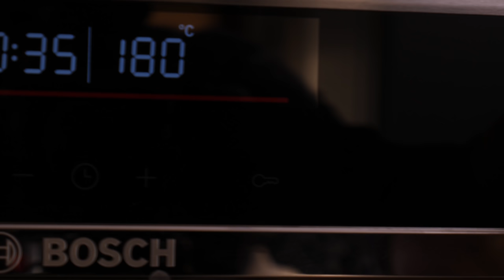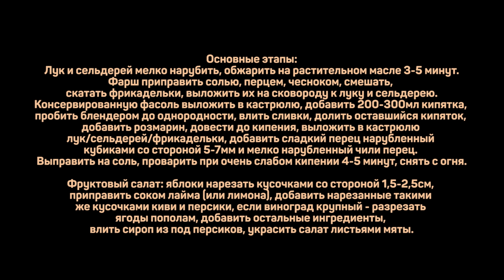Суп, который согреет вас в холодный вечер. Рубрика Ужин за 20 минут.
Ну и если и тут не успеете, то скоро выйдет допечатка.

Суп из расчета на 2л воды:
Фарш (говядина) 500г
Соль/перец/чеснок гранулированный
Фасоль консервированная 500г
Перец сладкий красный 150г
Перец чили 30г (1шт)
Сливки 100-150мл (жирность по желанию)
Розмарин 1вет.

Фруктовый салат:
Яблоко 1шт
Мандарины 2шт
Киви 1-2шт
Виноград 100г
Персики консервированные 200г
Лайм (или лимон) 1шт
Мята для украшения

Основные этапы:
Лук и сельдерей мелко нарубить, обжарить на растительном масле 3-5 минут.
Фарш приправить солью, перцем, чесноком, смешать, скатать фрикадельки, выложить их на сковороду к луку и сельдерею.
Консервированную фасоль выложить в кастрюлю, добавить 200-300мл кипятка, пробить блендером до однородности, влить сливки, долить оставшийся кипяток, добавить розмарин, довести до кипения, выложить в кастрюлю лук/сельдерей/фрикадельки, добавить сладкий перец нарубленный кубиками со стороной 5-7мм и мелко нарубленный чили перец. Выправить на соль, проварить при очень слабом кипении 4-5 минут, снять с огня.

Фруктовый салат: яблоки нарезать кусочками со стороной 1,5-2,5см, приправить соком лайма (или лимона), добавить нарезанные такими же кусочками киви и персики, если виноград крупный - разрезать ягоды пополам, добавить остальные ингредиенты, влить сироп из под персиков, украсить салат листьями мяты.

Произведение «Суп, который согреет вас в холодный вечер. Рубрика Ужин за 20 минут.» созданное автором по имени Дмитрий Fresco, публикуется на условиях лицензии «Attribution-NonCommercial-NoDerivs» («Атрибуция — Некоммерческое использование — Без производных произведений») 3.0 Непортированная.

Фасолевый суп и фруктовый салат. Ужин за 20 минут.

Всем привет! С вами Дмитрий Фреско, а вы на канале Кулинарная Пропаганда. Сегодня я хочу показать вам еще один быстрый ужин. Это будет бархатистый суп из фасоли и фруктовый десерт - салат. В качестве горячего у нас суп с красной фасолью консервированной. Покажу как приготовить фасолевый суп быстро и вкусно. Кстати, это будет суп с фрикадельками. А также расскажу рецепт фруктового салата.

Суп на ужин возможно не самый популярный выбор, но такой суп с фасолью просто объедение - то, что нужно холодным зимним вечером.
Если вас интересуют блюда из фасоли, идеи для ужина, а также суп из красной фасоли рецепты или что приготовить на ужин быстро просто и вкусно, то это видео может заинтересовать вас. После просмотра вы узнаете как приготовить суп из фасоли, а также как приготовить фруктовый салат.
Вот такой быстрый суп и салат.